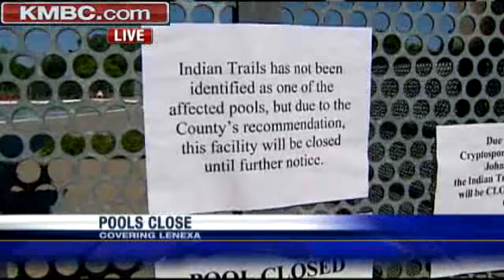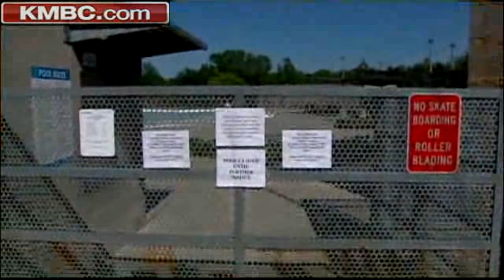Crypto Concerns Close Some Area Pools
A few pools in Johnson County have closed temporarily as a precaution after cryptosporidium has been found in some other pools in the area. KMBC 9's Martin Augustine reports.